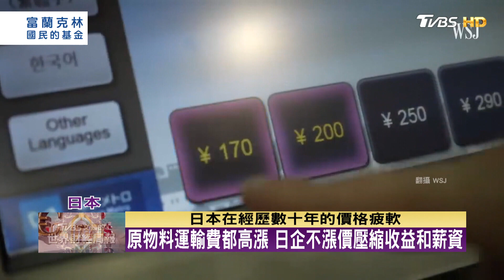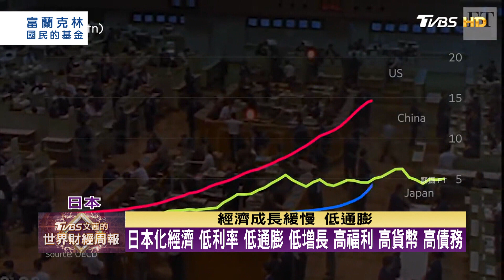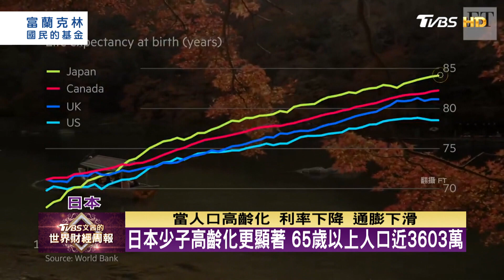全球預告片 看日本如何應對高齡化 經濟成長緩慢 TVBS文茜的世界財經周報 20220102 X 富蘭克林‧國民的基金